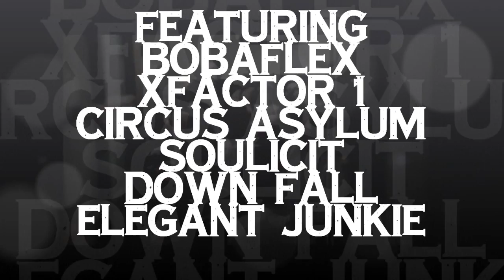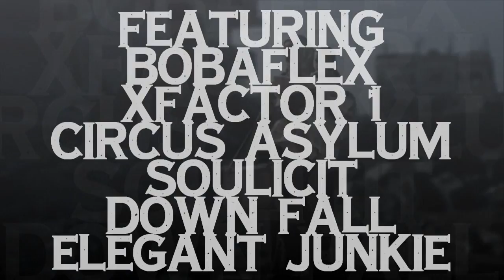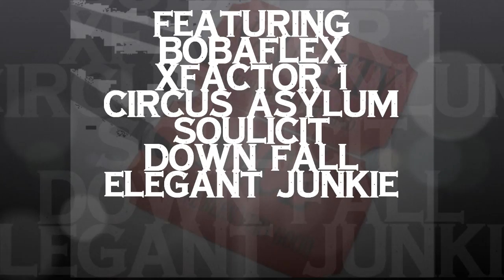NAUGHTY OR NICE.wmv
BOBAFLEX wsg XFACTOR 1, CIRCUS ASYLUM, SOULICIT, DOWN FALL, ELEGANT JUNKIE.